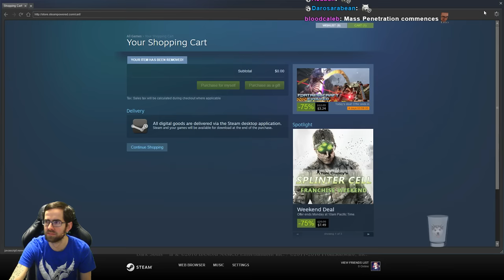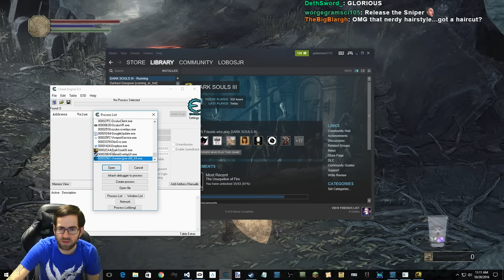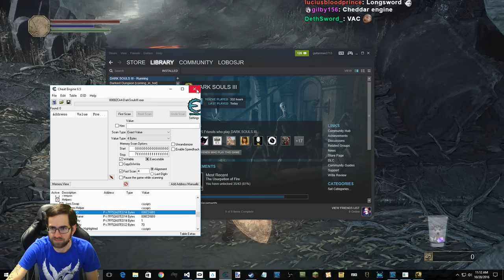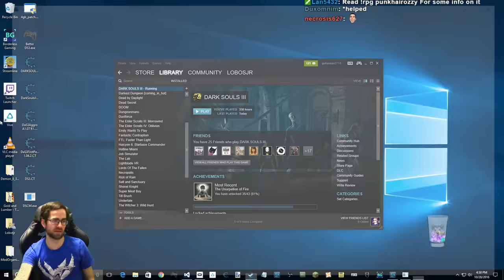Dark Souls III Follower Javelin Throw Only, All Bosses Run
Completing all bosses w/ DLC using the Follower Javelin's L2 throwing attack. Enjoy!